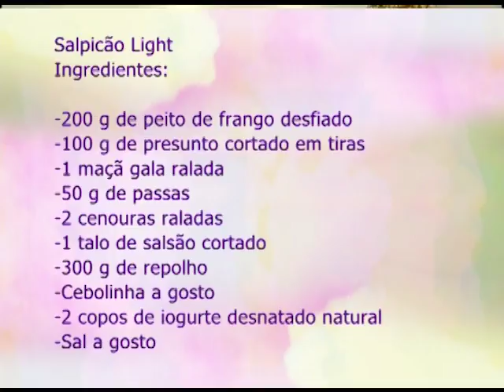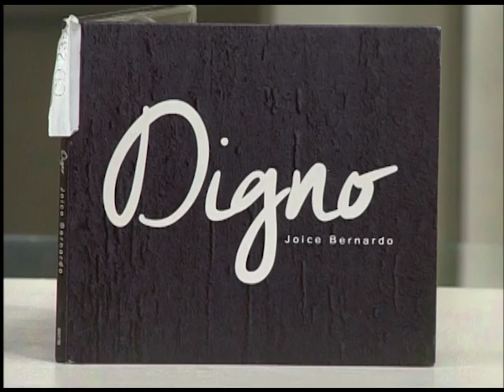Espaço Feminino - Mães que trabalham fora